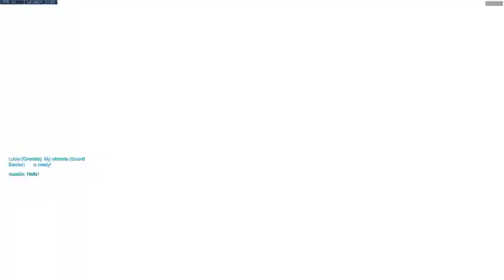TESPA 04-08-18 Match 1 Game 1 CCE [Champlain College] vs The Dukes [James Madison University]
TESPA Spring Series 2018 - Overwatch